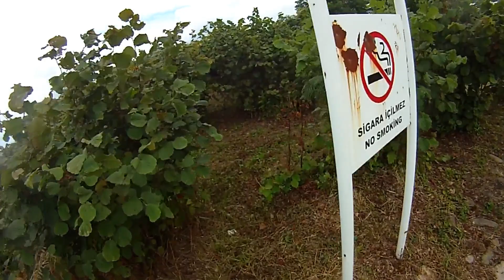Kurul Kalesi-Ordu-Bölüm-3 (466) 2019 Büyük Anadolu turu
Kurul Castle-Ordu-Turkey-Section-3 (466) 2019 Great Anatolia Tour